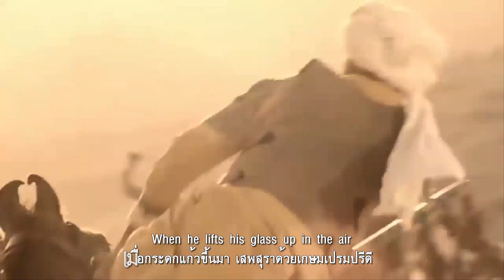Genghis Khan : Dschinghis Khan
ทั้งควบห้อล้อลมบนหลังม้า พวกเขากล้ายกทัพไปด้วยใจหาญ
กับผู้คนล้วนเป็นพันดั้นทะยาน ฮ่าฮูฮ่า..ช่างสำราญเบิกบานกัน
มีผู้หนึ่งผู้เดียวซ้ำนำทางให้ เหล่าลูกน้องตามไปมิหวาดหวั่น
หัวหน้าคือเจงกีสข่านคนสำคัญ หฤหรรษ์ฮ่าฮูฮ่า..พากันไป
ผ่านภูเขาทะเลทรายควบไม่ยั่น ผ่านเมืองใดเมืองนั้นมิสงสัย
นำอ้างว้างเศร้าเดียวดายกระจายไป โลกนี้ฤาหยุดเขาได้..เป็นไม่มี
เจง เจง เจงกีสข่านชำนาญม้า ตามเขาไปเถิดหนาพาเร็วรี่
เฮ้พี่น้องผองเราเข้าโจมตี เสียงตะโกนสนั่นนี้ให้ตามมา
ใครฤาสนจะดั้นด้นไปหนไหน จะเต้าตามไปแห่งใดไม่รู้หนา
ฮ่าฮ่าฮ่า..ชีวิตนี้ลิขิตมา มอบวิญญาณ์ให้มารร้ายได้ครอบครอง
เจง เจง เจงกีสข่านทแกล้วกล้า จงควบม้าตามไปเถิดนะพวกผอง
ฝันให้ไกลไปเริงร่ามาพี่น้อง ตามเสียงร้องก้องกู่สู่มรรคา
จักได้ยินเสียงหัวเราะของเขาลั่น ณ บัดนี้และชั่วกัลป์สุดหรรษา
ฮ่าฮ่าฮ่า..เมื่อกระดกแก้วขึ้นมา เสพสุราด้วยเกษมเปรมปรีดี
คือนักรักบรรลือนามผู้ยิ่งใหญ่ แกร่งเกรียงไกรใครฤาเปรียบเทียบศักดิ์ศรี
ได้ยินมาว่าทุกนางทุกนารี ตกหลุมรักและยอมพลีไม่รีรอ
ช่างเก่งแท้แม้เรื่องลูกปลูกพันธุ์ให้ เจ็ดคนได้ในคืนเดียวเชี่ยวจริงหนอ
ก็มีหญิงรายล้อมพร้อมพะนอ โลกชะลอหยุดเขาไดั..เป็นไม่มี.

Genghis Khan ผลงานของ Dschinghis Khan กลุ่มดนตรีป็อป ดิสโก สัญชาติเยอรมนี ตั้งชื่อวงตามตัวสะกดคำในภาษาเยอรมันอ่านว่า "เจงกีส ข่าน" (สะกดต่างกับชื่อเพลง) เปิดตัวกับชาวโลกเมื่อครั้งที่ได้เป็นตัวแทนประเทศเยอรมนี เข้าร่วมการประกวดเพลงยูโรวิชันในรายการ The Eurovision Song Contest ปี 1979 ด้วยงานเพลงในชื่อเดียวกับชิ่อวง

Eurovision Song Contest หรือเรียกสั้นๆว่า ยูโรวิชั่น คือการประกวดชิงชนะเลิศแห่งชาติยุโรป เป็นรายการประกวดเพลงประจำปี จัดโดยสหภาพการกระจายเสียงและแพร่ภาพแห่งยุโรป (European Broadcasting Union หรือ EBU) จัดขึ้นครั้งแรกเมื่อปี 1956 ที่ประเทศสวิสเซอร์แลนด์ โดยมีจุดประสงค์เพื่อ ร่วมกันสร้างความสามัคคีในภูมิภาคของประเทศแถบยุโรป และเพื่อทำกิจกรรมโดยใช้ดนตรีเป็นสื่อในการเชื่อมต่อกัน

คุณสมบัติของประเทศที่สามารถเข้าร่วมการแข่งขันได้ จะต้องเป็นประเทศที่เป็นสมาชิกของสหภาพการกระจายเสียงและแพร่ภาพแห่งยุโรป และเป็นประเทศในแถบทวีปยุโรปและโดยรอบ (ซึ่ง EBU จะพิจารณาตามความเหมาะสม)

ปี 1979 "Dschinghis Khan" เป็นตัวแทนประเทศเยอรมนี เข้าร่วมการประกวด ด้วยงานเพลง "Genghis Khan" (ชื่อเดียวกับชิ่อวง แต่มีตัวสะกดต่างกัน) ส่วนผู้ชนะเลิศในปีนั้นคือ "Milk and Honey" วงดนตรีจากประเทศอิสราเอล ด้วยผลงานเพลงที่ชื่อ "Hallelujah"

Genghis Khan แต่งและโปรดิวซ์โดย Ralph Siegel เนื้อร้องโดย Bernd Meinunger เล่าเรื่องราวถึงความยิ่งใหญ่เกรียงไกรของจักรพรรดินักรบชาวมองโกลผู้เก่งกาจ ไม่เพียงนักรบเท่านั้นที่ยอมสยบ แม้แต่อิสตรีก็ยังหลงใหลเขา "เจงดีสข่าน" เป็นบทเพลงที่ได้รับความนิยมมากในยุคนั้นรวมทั้งในบ้านเรา มีคนไทยนำมาคัฟเวอร์โดยเปลี่ยนเนื้อร้องเป็นภาษาไทยและยังคงเนื้อหาตามต้นฉบับ

เจงกีสข่าน นักรบผู้ก่อตั้งจักรวรรดิมองโกล มีชิ่อเดิมว่า "เตมูจิน" เกิดในครอบครัวของขุนศึก เมื่ออายุ 9 ปี พ่อของเขาถูกชนเผ่าอื่นฆ่าตาย ทำให้เขาขึ้นเป็นผู้นำแทน เมื่ออายุเพียง 13 ปี ต้องดิ้นรนต่อสู้ขับเคี่ยวกับชนเผ่าต่างๆ อยู่หลายปี จนทำให้เขาเป็นนักรบที่เก่งกาจ ดุดันและโหดร้าย ในปี 1206 "เตมูจิน" รวบรวมเผ่าชนเร่ร่อนมองโกเลีย และได้รับประกาศให้เป็นผู้ปกครองชาวมองโกลทั้งปวง มีผู้นับถือเขาดังเทพองค์หนึ่ง จนได้ฉายาว่า "เจงกิสข่าน" จากนั้นการยึดครองโลกก็เริ่มต้นขึ้น

ใครจะคาดคิดว่าชาวเผ่าเร่ร่อนทางตอนเหนือของจีนจะกล้าหาญ ตะลุยไปทั่วโลกทำลายล้างจนพินาศไปทั่ว บุกพิชิตอาณาจักรต่างๆไล่เรียงไปตั้งแต่ จีน เกาหลี รัสเซีย อินเดีย เปอร์เซีย เอเชียกลาง และบางส่วนของอาหรับ จนถึงยุโรป คนทั้งโลกต่างตื่นตระหนกกับผู้รุกรานที่น่าสะพรึงกลัว เท่าที่เคยเกิดขึ้นในประวัติศาสตร์มนุษยชาติ

จักรวรรดิมองโกลที่เจงกีสข่านสร้างไว้ เป็นยุคที่ยิ่งใหญ่มาก โลกยกย่องให้ "เจงกิสข่าน" เป็นบุคคลแห่งสหัสวรรษ จนมีคำกล่าวกันว่า "ม้ามองโกลเผ่นโผนไปทิศทางใด แผ่นดินนั้นก็ต้องแหลกลงไปตามรอยกีบม้า" ตีญี่ปุ่น บุกเกาหลี ขยี้รัสเซีย เหยียบพม่า ขย้ำจีน บุกถึงยุโรปกลางเตรียมยึดเกาะอังกฤษอยู่แล้ว ความยิ่งใหญ่ของเขาเหนือทุกผู้ทุกนามที่เกิดขึ้นย้อนไปหนึ่งพันปีเท่าที่มีหลักฐานจารึกไว้ เหนือกว่าอเล็กซานเดอร์มหาราช แห่งอาณาจักรกรีกโบราณ เหนือกว่าจูเลียส ซีซาร์ แห่งอาณาจักรโรมัน เหนือกว่า นโปเลียน โบนาปาร์ต รัฐบุรุษและผู้นำทหารชาวฝรั่งเศสที่มีชื่อเสียงในฐานะผู้บัญชาการทหารปืนใหญ่ในช่วงการปฏิวัติฝรั่งเศส